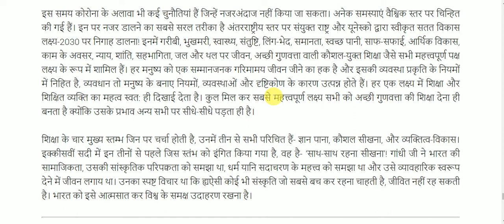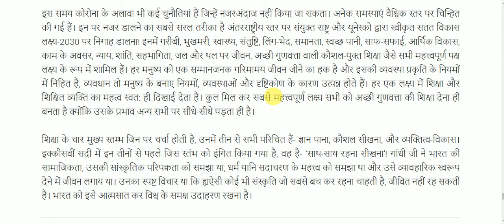विविधता की संस्कृति और शिक्षा || important article